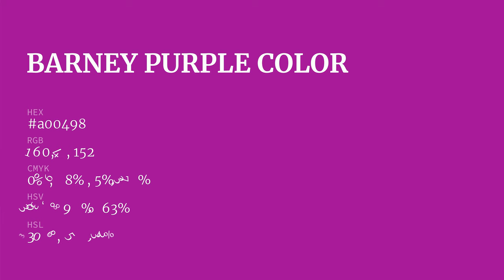Barney Purple color a00498 hex color - Violet color - Cool color a00498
What color is Barney Purple ? a00498 hex color - Violet color - Cool color a00498

Hex a00498 Color Code is also known as Barney Purple color.